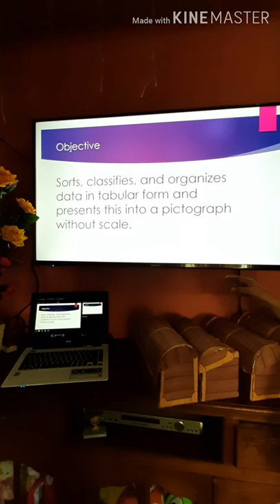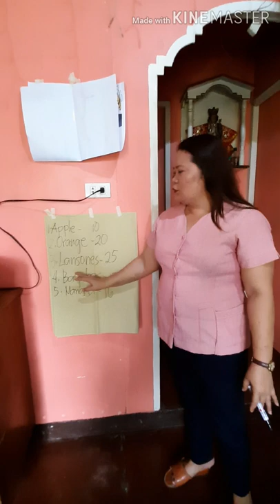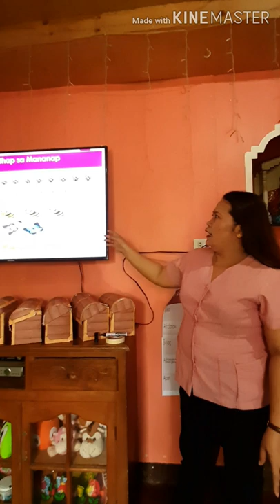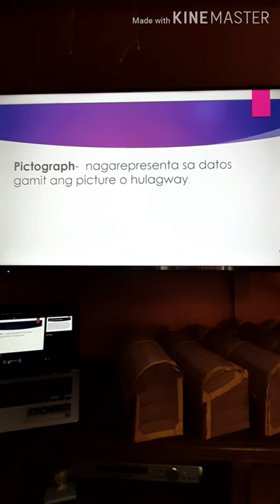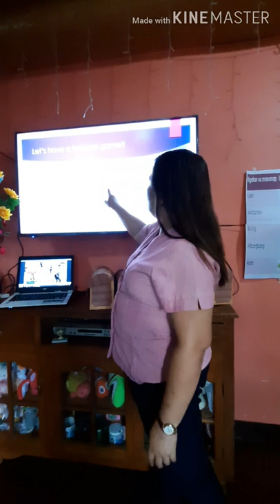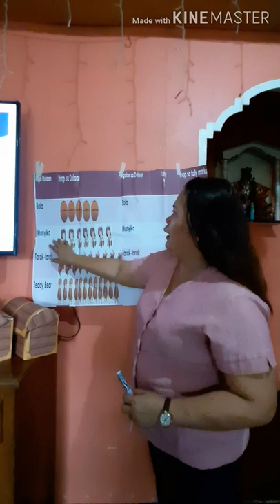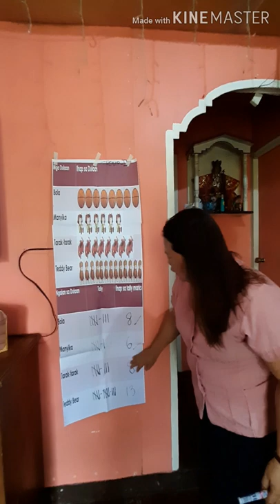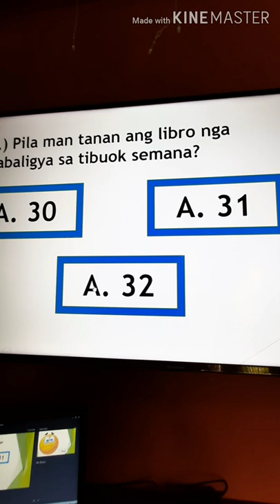SEAMEO G21C1_R12_B15_C11 FINAL DEMONSTRATION